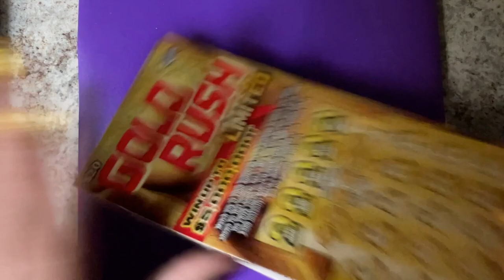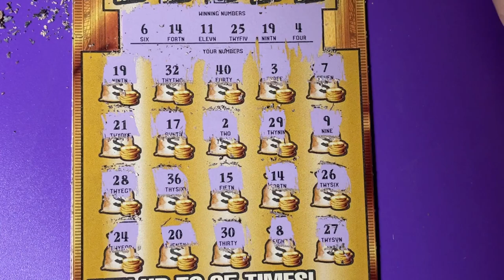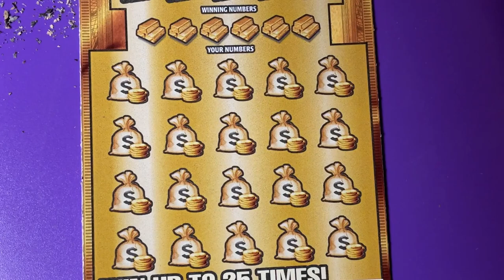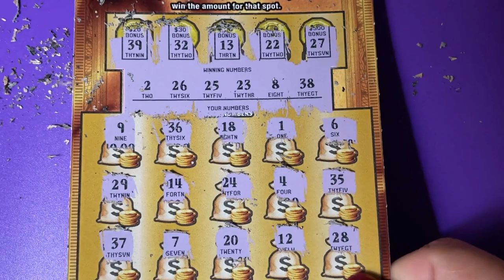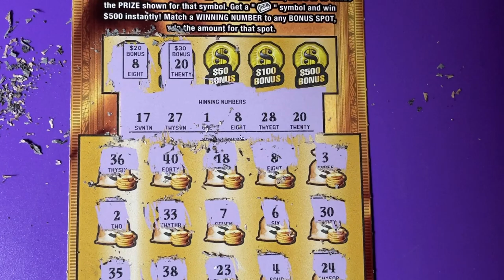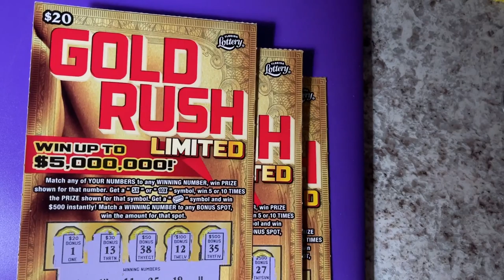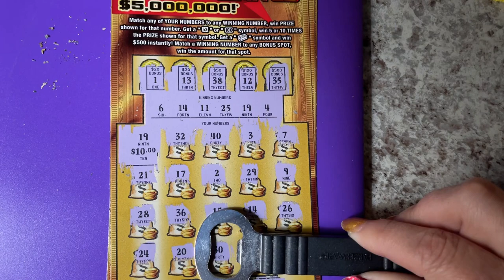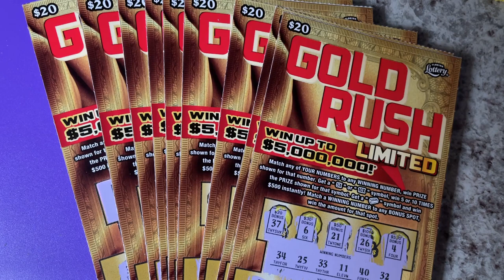Gold Rush LTD Lottery Book Tickets 6, 7 and 8 (Oops again, much better than I thought!)